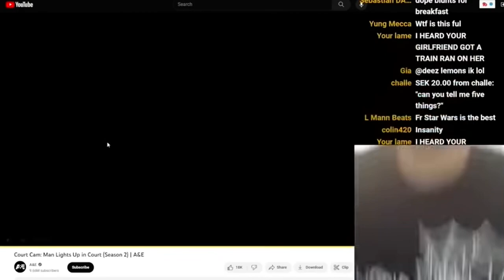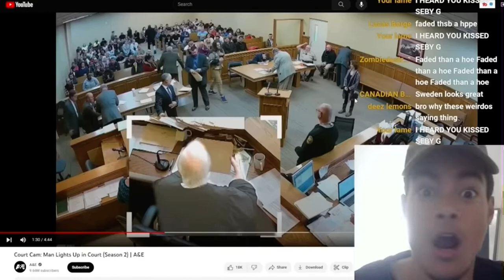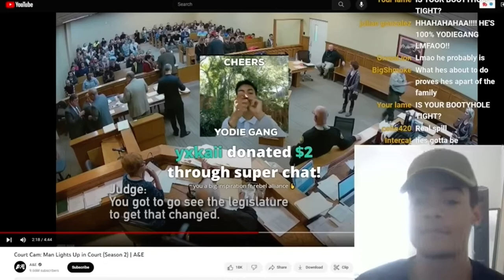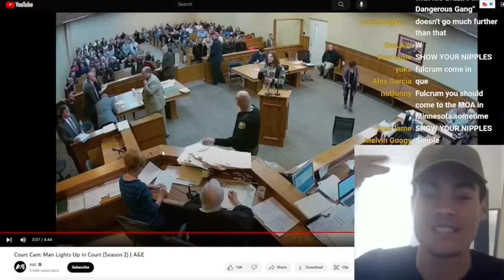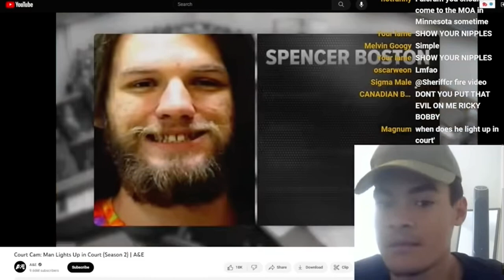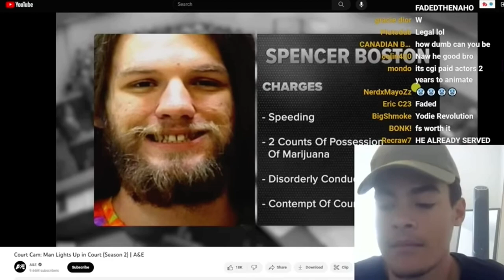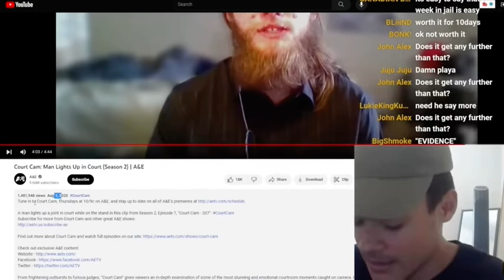Fulcrum reacts to MAN SMOKING 🍃 IN THE COURT ROOM😱 *GONE WRONG*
This is a fan page for the creator @damianluck925

All footage is owned by @damianluck925

All footage owned by @damianluck925